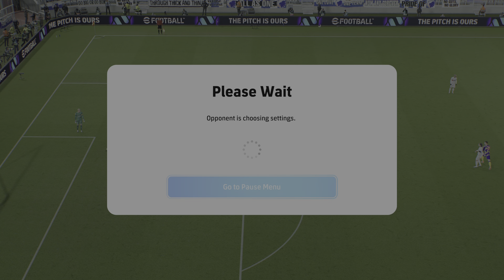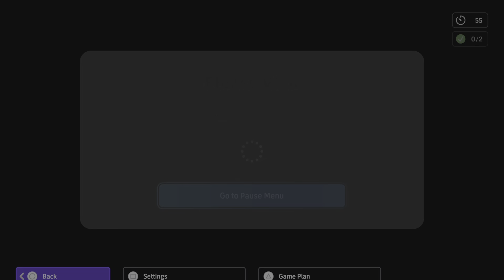eFootball 2024- Promotion match to div 3 vs 3125 TS opp